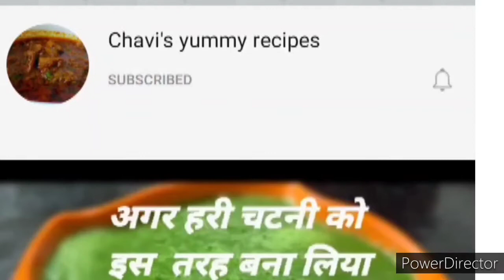mix veg pakodi(मिक्स वेज पकौड़ी)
MIX VEG PAKODIYA
Preparation time 15/20 minutes
Cooking time 10/15 minute

OIL                                                                                         तेल
Refiend oil                                                                   रिफाइंड तेल

Gram flour 250grm बेसन 250ग्राम
VEGETABLES                                                                 (सब्जियां)
Potato 7/8. आलू 7/8
Onion 4/5 medium प्याज 4/5 मीडियम
Green chilli 8/10 हरी मिर्च 8/10
Coriender leaf 1 bowl हरा धनिया 1 छोटी कटोरी

SPICE                                                                        मसाले
Salt According to your taste नमक स्वाद अनुसार
Red chilli powder - According to your taste लाल मिर्च पाउडर स्वाद अनुसार
Termeric powder half table spoon हल्दी आधी चम्मच
Asafoitida half small spoon हींग आधी छोटी चम्मच
Hot spice powder half table spoon गरम मसाला आधी चम्मच
Black peper powder half table spoon काली मिर्च पाउडर---आधी चम्मच